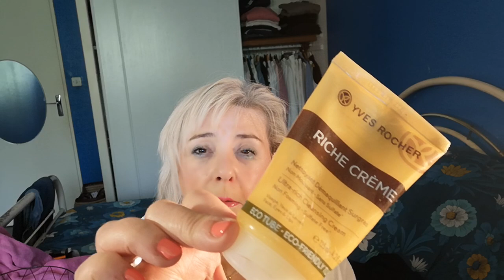PRODUITS FINIS DU MOMENT, YVES ROCHER, NUXE, KLORANE, L'OREAL